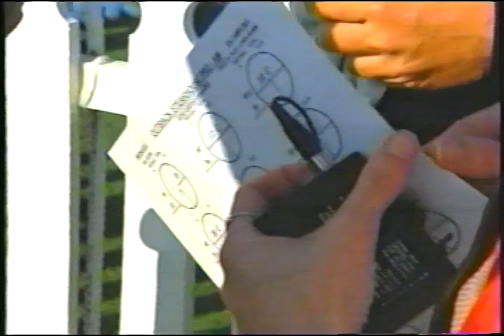ANGELA JACOBS interviews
Angela Jacobs Sportscaster - Madison 3,  -Tampa 10 and Newscaster -Orlando 9
3/1/69 - 7/19/22
My sister interviewed hundreds of pro athletes over her 20 plus years as a sports reporter. Here are some of my favorite interviews she did w/ sports icons - Derek Jeter, Don Zimmer, Mike Schmidt, Jon Gruden, Doug Williams, and Jim Colbert. We miss her so much!